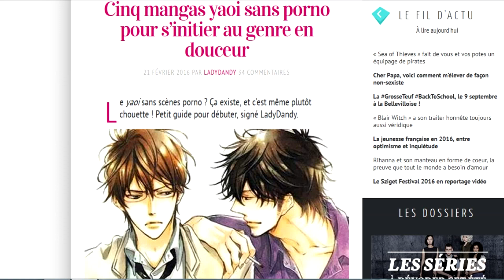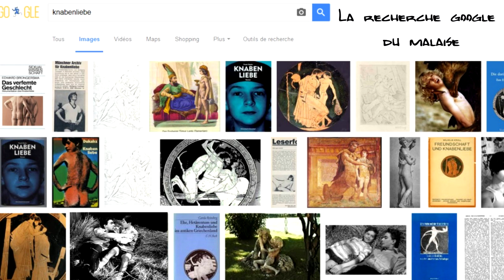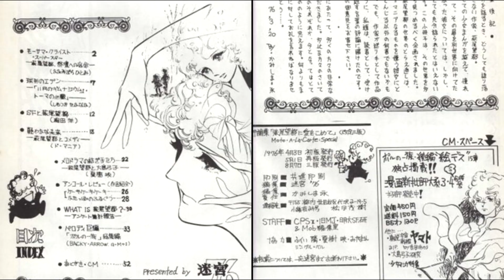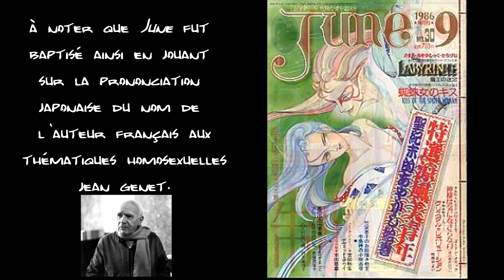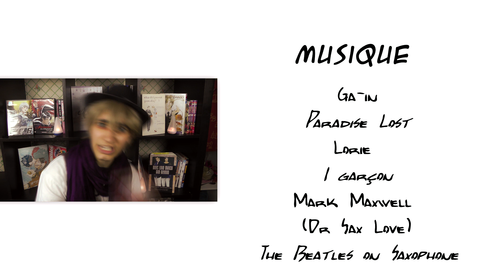Yaoi Files HS#1 : Le Dico du Yaoi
Petit HS Yaoi Files qui permet de faire un point sur le vocabulaire basique du Yaoi avec Cinnamon, le petit nouveau !
Tw : viol/pédophilie mentionnés
Le bouquin sur lequel je me suis basée est partiellement dispo sur Google Books si si